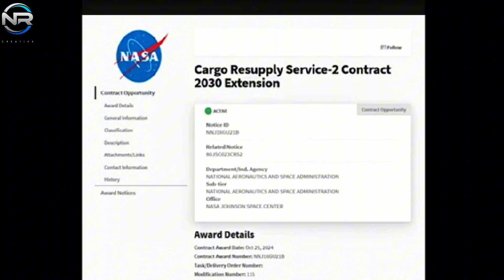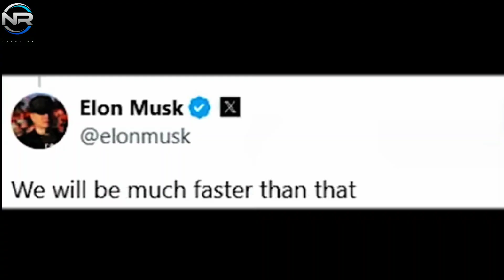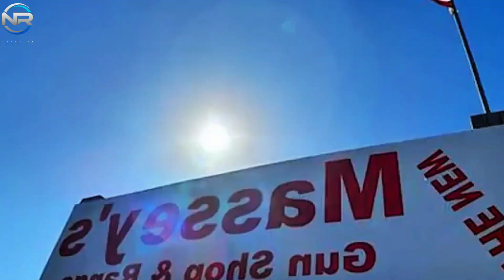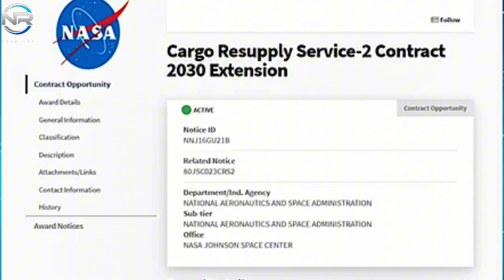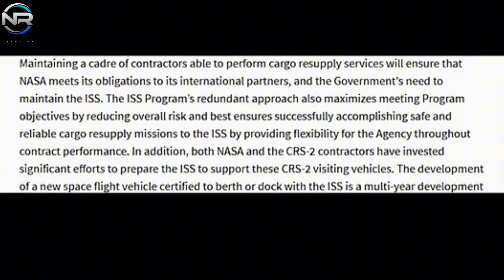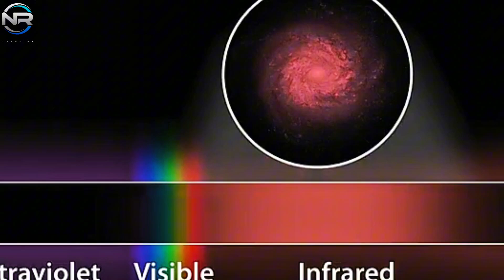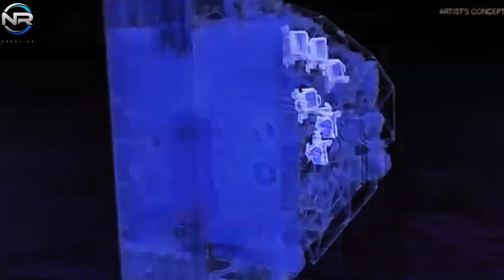SpaceX Starbase Just Declared Starship Launches 25 Times By 2025!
The system will facilitate critical Starship tanker flights for missions to the Moon and Mars. Additionally, achieving 25 launches per year at Starbase will pave the way for SpaceX’s expansion into Florida, where the company plans to support NASA’s Artemis program with an additional 44 launches per year. This expansion, combined with Starbase’s high launch frequency, will solidify SpaceX’s position as a leading force in space exploration. In short, achieving 25 launches per year is a significant milestone for SpaceX, not only for operational readiness, but also for the broader goals of lunar and Mars exploration. If successful, SpaceX will revolutionize space travel and exploration, laying the groundwork for rapid, reliable missions to the Moon, Mars, and beyond. However, we all know that this is just the beginning. Musk has persistently underscored that achieving a frequency of 25 launches, or one every two weeks, is not the paramount objective. NASA has stated that SpaceX must first achieve one launch per week supported by two towers before it can begin operations in Florida. Targeting one launch per week would lead to more than 50 launches a year. From there, the goal is to double that number to 100, Kathy Lutors said, eventually ramping up to multiple launches per day and eventually thousands of launches annually. This plan is critical for SpaceX’s vision of sending a million tons of cargo to Mars and establishing a city of one million people on the Red Planet. Reaching 25 launches per year next year is a critical first step toward that larger goal. In terms of frequency, that’s a six-fold increase over this year, assuming Flight 6 is the last in 2024. The leap is a significant milestone for SpaceX, especially given the skepticism surrounding the 2024 Starship delay due to regulatory hurdles and tactical challenges. However, SpaceX has shown relentless persistence in pursuing progress. To support this rapid acceleration, SpaceX continues to improve its systems. Star Factory, the company’s manufacturing facility, is now operating at full capacity and demonstrating exceptional efficiency.